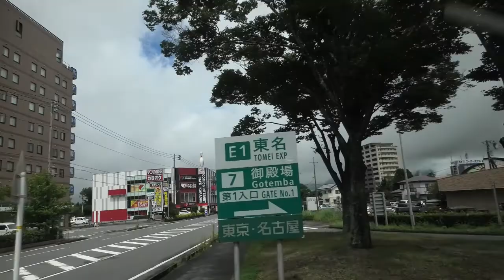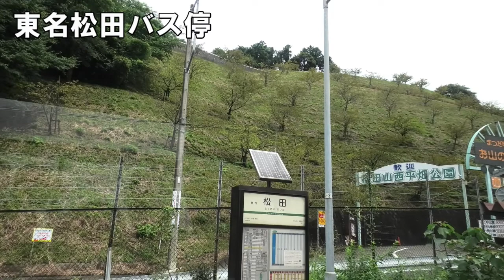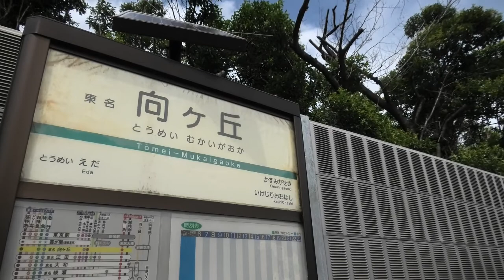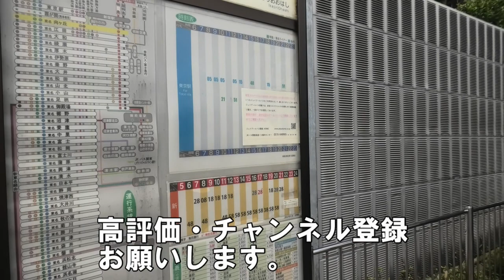特急だけど各停留所に止まります☆関東屈指の高頻度運転、小田急ハイウエイバス 箱根線 However this is ltd. express, this bus will stop at all.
静岡県の東部からなら、割と便利な箱根高速線のご案内です。最近は旧小田急シティバスと合併し、珍運用もありますので、ロマンスカーも良いですが、こちらもぜひご利用ください。何気に東名高速道路沿線にお住まいなら、結構便利ですよ。

HY4 交通チャンネル

「大人になってもやめられない。それが鉄道オタクである。」

良い大人（中年）になっても、中高生だった頃の情熱をそのままに鉄道とバスを撮り続けるHY4です。

最近はオタクをさらに拗らせてマニアックな方向に突き進みつつあります。

先日、Googleアカウントをログアウトして、YouTubeで「鉄道」と検索したところ、自分の趣味嗜好とはかけ離れた動画ばかりヒットし、一般との距離を痛いほど感じました。

でも、そんなの関係ありません。これからも自分が好きなもの、他の人に知ってほしい物を動画にして行きます。よろしければご覧ください。